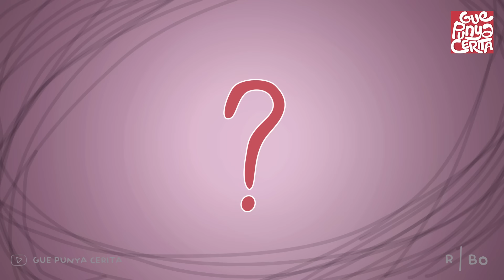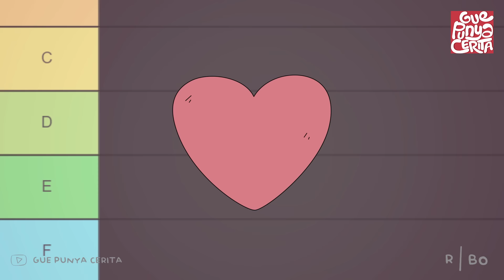Gue Punya Cerita - Cewek Sasimo - SEASON 3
Kali ini Gue Punya Cerita bakalan ceritain pengalaman dari percintaan Boim semasa SMA kelas 1 di kisaran tahun 2011 sampai 2012. Boim punya Cewek bernama Rina yang ekstrovert banget. Banyak kejadian yang menarik dari kisah cinta antara Boim dan Rina yang membuat rasa sayang Boim ke Rina menjadi memudar dan sirna. So, dari pada penasaran langsung aja kita tonton bareng bareng. Selamat menonton~

Ohiya, kalo kalian punya pengalaman dan cerita seru terus pengen dibuatin animasi kaya gini caranya gampang banget lho.

Create sharkanimation.id
Copyrights Sharkanimation.id 2024